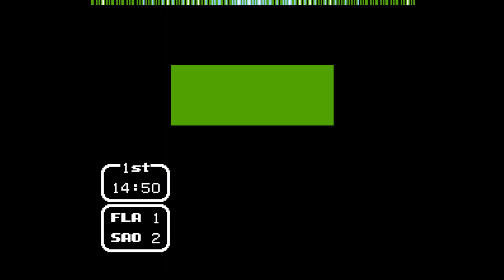Captain Tsubasa 2 NES Carlos against Tsubasa Hack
Flamengo VS Sao Paulo.  Play as Carlos in Flamengo VS Tsubasa.